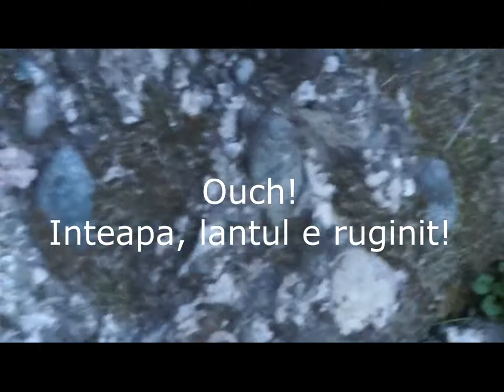Malaiesti - Hornul Malaiestilor - Vf Scara - Turnurile Tiganesti - Refugiul si Lacul Tiganesti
In total 8,4 km; 680 m diferenta de nivel.
Traseul a durat fix 4 ore, dar "travel light": bagajele le-am lasat la cabana Malaiesti.
Sunt portiuni expuse si dificile: pe hornuri lanturile sunt ruginite si nu se pot folosi si mereu bate un curent de aer rece.
Per ansamblu pe acest traseu ai parte de unele din cele mai frumoase privelisti.